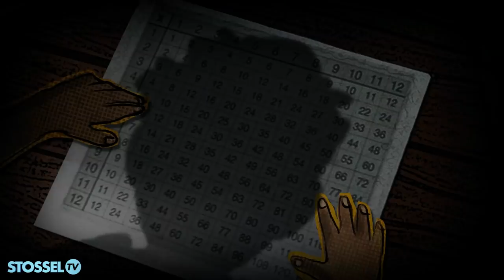Thank You, Fossil Fuels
Today’s Black Lives Matter protests often include the claim that fossil fuel use is racist, because climate change will hurt the poor and minorities most.

But minorities and poor would be hurt even more if limits are put on fossil fuels.

Having electricity doesn't guarantee wealth, but not having it almost always means poverty.

As energy journalist Robert Bryce says in his new movie Juice: How Electricity Explains the World: "Electricity has allowed people, in particular women and girls, to escape the drudgery of past eras. It has liberated them from the pump, the stove, and the washtub."

Electricity also "allowed us to conquer our oldest foe, darkness." It let people work and study in the evening. It’s made streets safer.

But most cheap electricity comes from an unpopular source: fossil fuels like oil and gas.

Climate activists demand we move to "green" alternatives. But those are expensive. The Greens’ impractical dreams hurt the poor most.

"It's going to have a bigger impact on low income and middle-income Americans," says Bryce.

Or watch above for my abbreviated version.